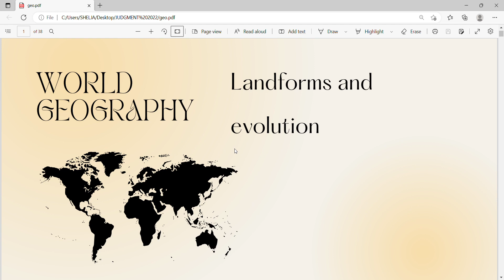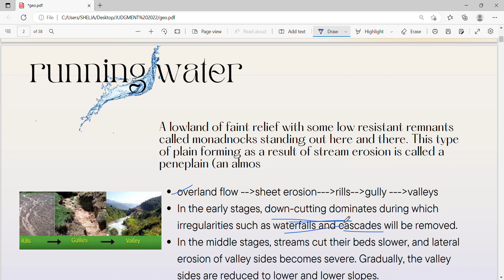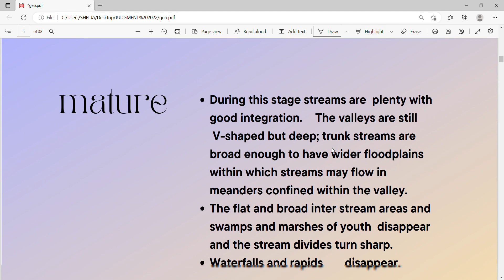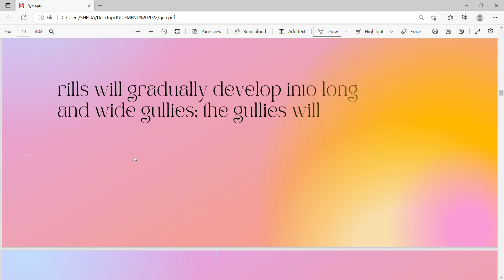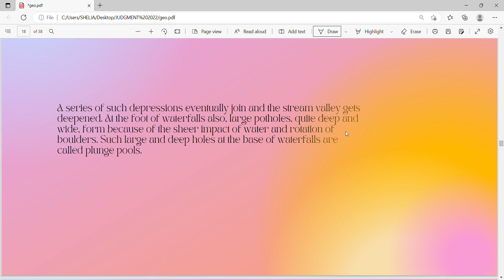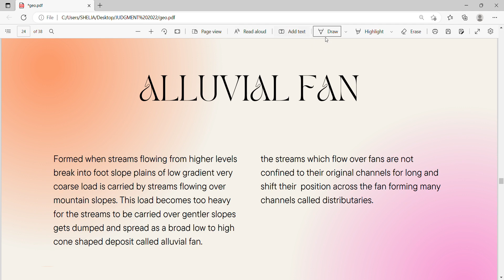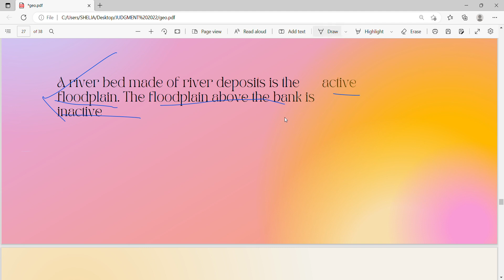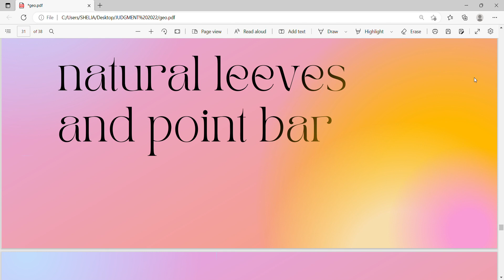geography ncert class 1 for kerala psc degree level/ university assistant 2023 kerala psc degree